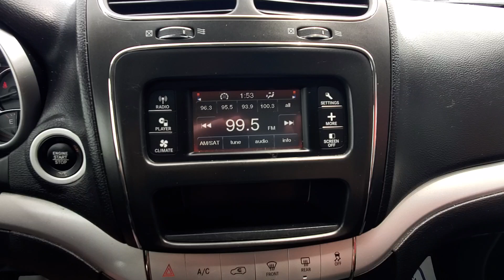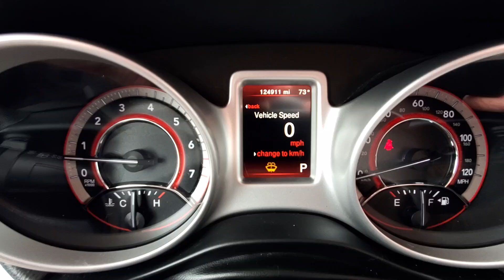2017 Dodge Journey SXT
Clean CARFAX. 2017 Dodge Journey SXT

SXT FWD 6-Speed Automatic
Vice White
Black Cloth

Reviews:
  * Available three-row seating; practical interior offers floor-mounted cubbies and integrated booster seats; optional 8.4-inch touchscreen is feature-packed and easy to use; available V6 engine improves performance; budget-friendly pricing. Source: Edmunds